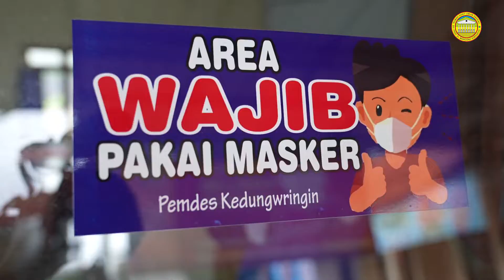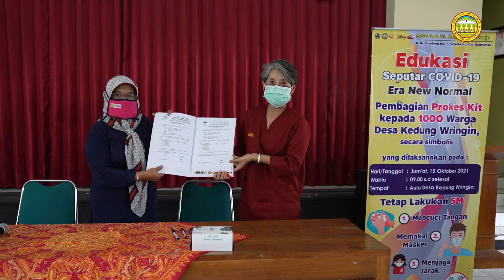Edukasi Seputar COVID-19 dan Penyerahan 1000 Kit Pencegahan COVID-19 Desa Kedungwringin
Apa yang kita bagi semoga memberi manfaat bagi semua